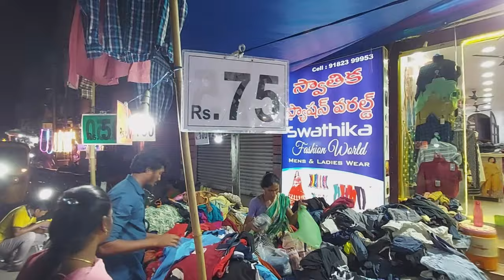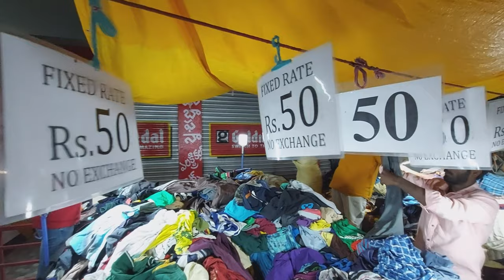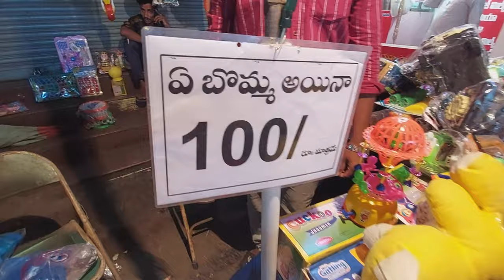SUNDAY MARKET @ RJY || ఆదివారం మార్కెట్ @రాజమండ్రి || RAJAHMUNDRY || WEEKEND BAZAAR || CHEAP&BEST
| Exploring the Colorful and Vibrant Market

Join us as we explore the vibrant and colorful Sunday Bazaar in Rajahmundry - a bustling market filled with a variety of vendors selling everything from fresh produce to handicrafts and traditional clothing.

In this video, we'll take you on a tour of the market, showcasing the diverse range of products on offer and introducing you to some of the friendly vendors who make the market such a unique and vibrant place. You'll experience the lively atmosphere of the market and get a taste of the local culture through the sights, sounds, and smells of the bazaar.

We'll also share some interesting insights about the history of the Sunday Bazaar in Rajahmundry, which has been an important part of the local community for generations. From its humble beginnings as a small weekly gathering of farmers and traders to its current status as a must-visit destination for locals and tourists alike, the Sunday Bazaar in Rajahmundry has a rich and fascinating history.

So join us as we delve into the heart of the Sunday Bazaar in Rajahmundry and discover the unique flavors and colors of this lively market.
Whether you're a seasoned traveler or a curious local, join us on this journey through Rajahmundry Sunday Market and discover the vibrant heart of this enchanting city.